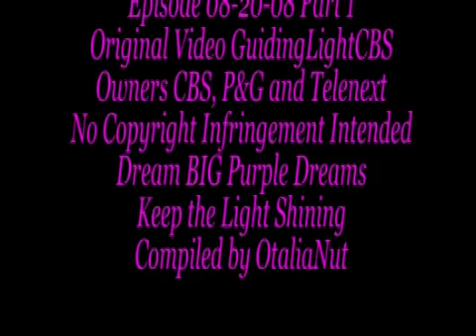Otalia: 08-20-08 Part 1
Episode 08-20-08 Part 1/3

Grady runs into Olivia and inquires about a job at the hotel. She refuses to consider him stating that it is Cassies hotel also. Meanwhile, Daisy is stunned to see Rafe and jumps into his arms. As they play catch up, Rafe gives her a necklace and tells her shes beautiful. Grady enters the room and sees Rafe and Daisy embraced in a hug. Daisy tries to explain herself to both of them but the tension builds. As Daisy tries to stop Rafe and Grady from fighting a security guard knocks at the door. Once the coast is clear, Rafe has already left through the window. Grady sees the concern on her face. As Daisy and Grady recover from Rafes visit, Daisy tries to explain that Grady is the one she really likes and although she cares about Rafe, she only wants Grady. Grady cant shake his jealousy and anger and he decides to leave.

Alan tells Natalia that he knows Rafe is safe because Gus told him. Lizzie gets a call from Rick requesting that she come to the hospital so he can go over Alans test results with her. Rafe finds Alan, who is excited to see Rafe and embraces him. Rafe goes into the boardinghouse room and surprises Natalia who is emotional upon seeing him.

Summary from CBS.com

Original Video GuidingLightCBS
Owners CBS, P&G and Telenext